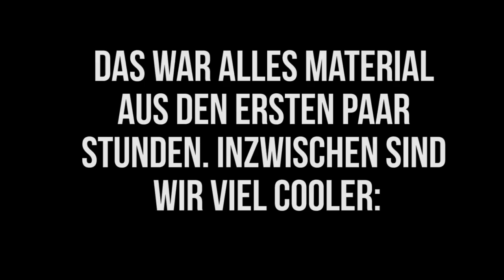Der Penis-Vogel - Vier Idioten spielen Payday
Es ist eines der besten Mehrspieler Spiele die ich je gespielt habe.
Und eines der dümmsten.